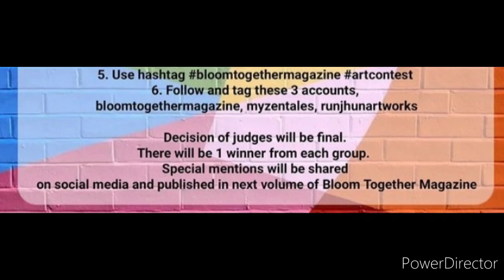Art competition 2022 win prizes 🏆🥇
3 Best A4 size Drawing books set in affordable amount